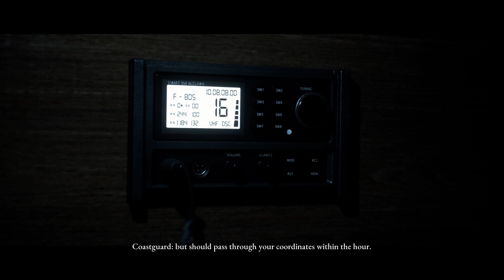The Dark Pictures Anthology: Man of Medan Chapter 7- Storm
The Dark Pictures Anthology: Man of Medan Chapter 7- Storm No commentary